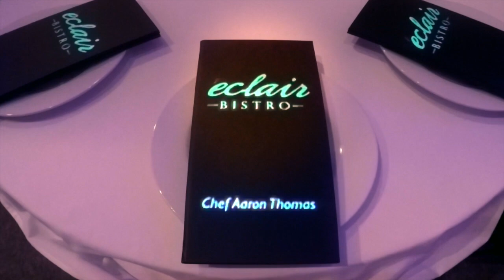3D Projection Mapping Restaurant - Eclair Bistro North Dallas, TX.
Eclair Bistro now featuring Projection Mapping and Tasting Menu in Mckinney, Tx. 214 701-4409